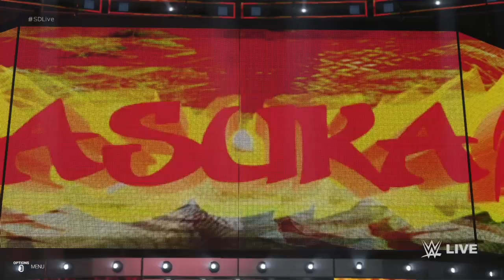WWE 2K19 - Asuka VS Melina